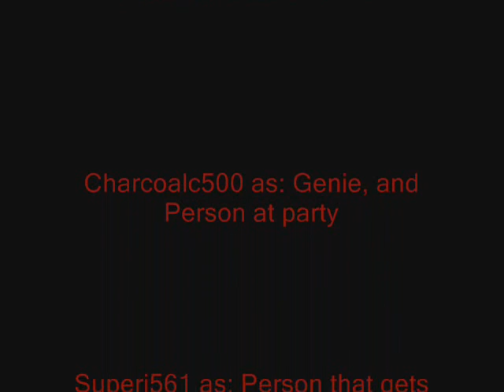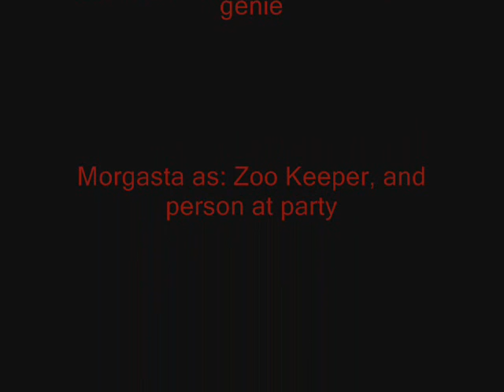Runescape Holiday Skit - Easter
Thanks to EVERYONE that helped! I really appreciate it. And Happy Easter!